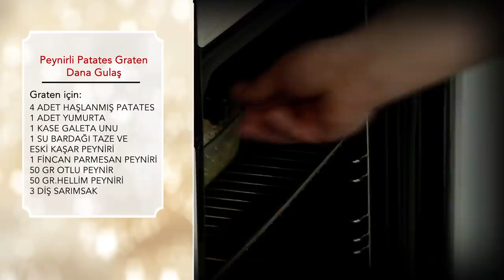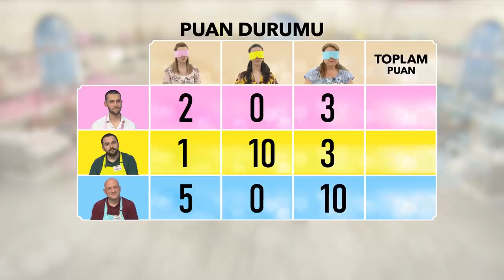Kocam Yaparsa 40. Bölüm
Türkiye’nin en lezzetli, en romantik ve en kahkahası bol yemek yarışması “Kocam Yaparsa” eşleri mutfakta buluşturacak.

Her hafta üç çiftin yarışacağı programda bu sefer hanımlar beylerine yemek yaptıracak.

Sunuculuğunu ve moderatörlüğünü usta şef Esat Özata’nın üstlendiği programda, her gün birbirinden lezzetli yemek tarifleriyle, çiftler mutfakta hünerlerini gösterecek.

Hanımlar, kendilerini görmeyen beylerine kulaklıkla tarif ederek, günün yemeğini yaptırmaya çalışacak.

Haftanın finalinde ise en yüksek puanı alan çift, para ödülünün de sahibi olacak.